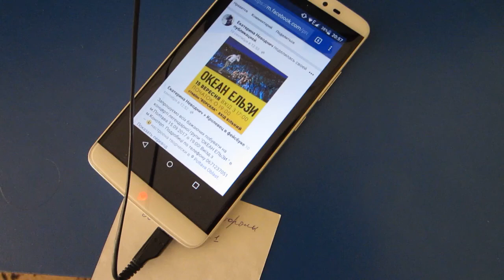Океан Ельзи Полтава 15.09.17 Стадион 50 000 человек. Полная версия.